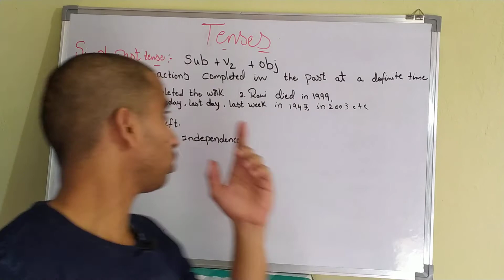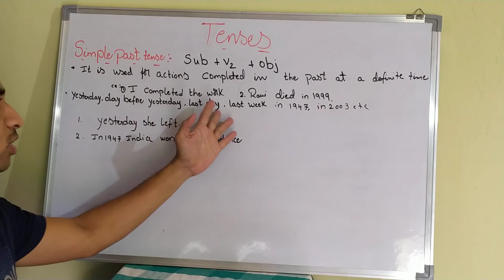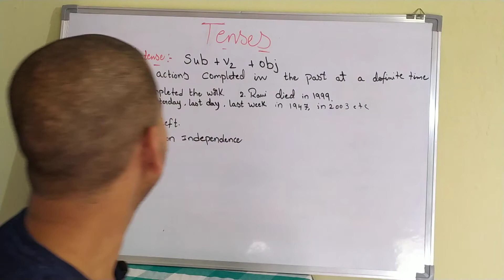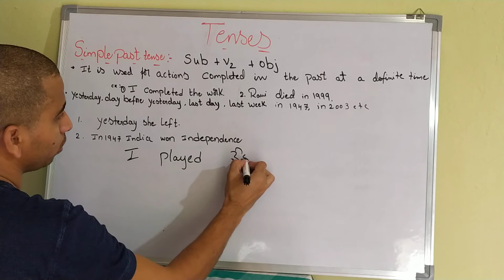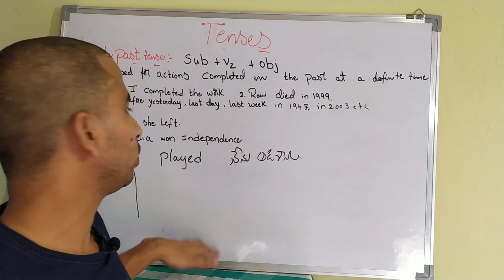Spoken English class10 Simple past tense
Hi friends it is used tell past actions.i made this video for all who interested to learn spoken English.
Tense heart of language.